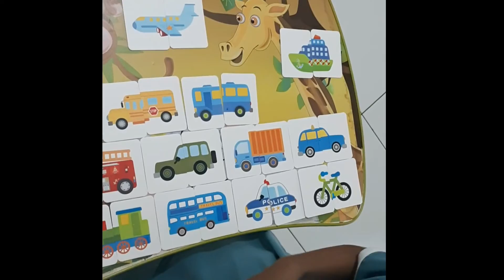unboxing mainan edukasi beli di shopee - puzzle mencocokkan gambar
==DETAIL PRODUK==

Cognition Puzzle ini adalah jenis puzzle kartu yang cocok mengajarkan anak mencocokkan gambar.

Bagian belakang ada bahasa inggris dan mandarin.
Gambarnya lucu sehingga menyenangkan anak dalam belajar.
Cocok untuk dimainkan bersama anak anda dan mengurangi pemakaian gawai.
Kartu dari bahan yang tebal dan juga terdapat kaleng penyimpanan.

Detail :
Ukuran kaleng: 12.5*8*2.5cm
Ukuran kartu: 7.5*5.5cm
Isi Kartu: +-16puzzle, 32 kartu